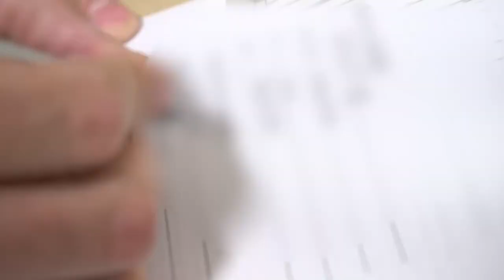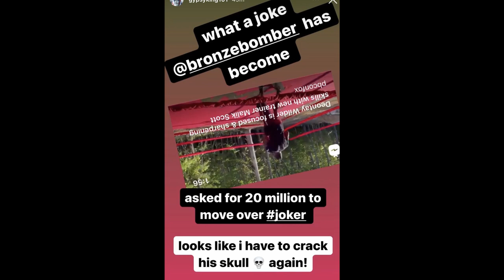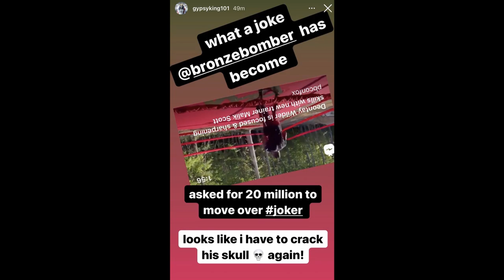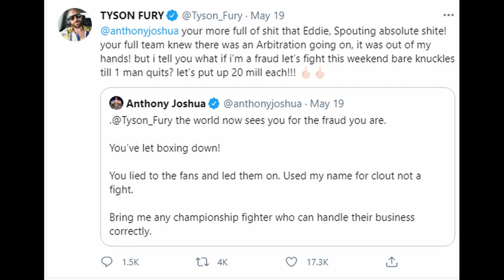John Fury EXPLODES On Son Tyson For Ducking Anthony Joshua Fight, Anthony Joshua Responds.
Source: BT SPORT